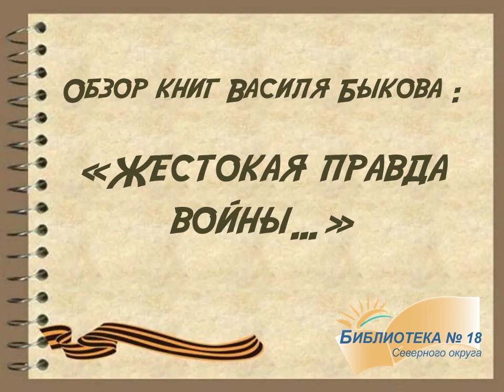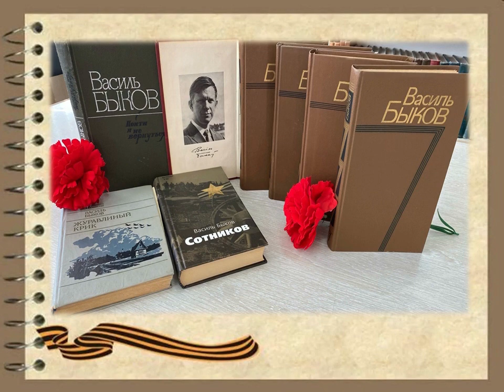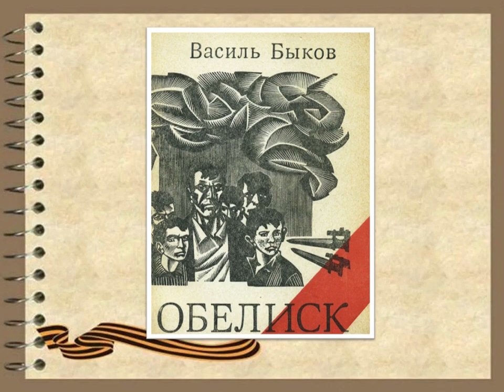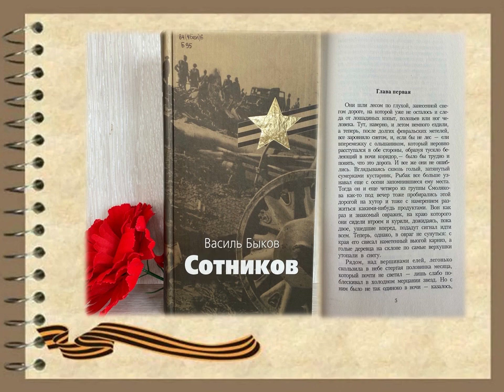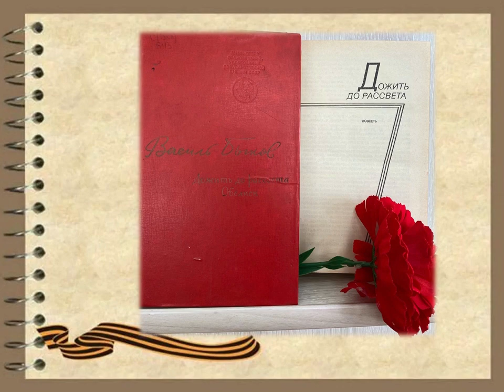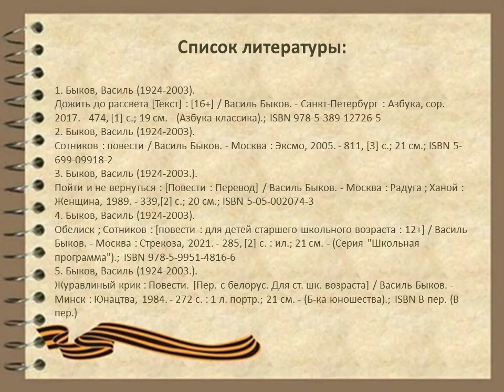«Жестокая правда войны…» Василя Быкова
Сотрудники Библиотеки № 18 Северного округа предлагают познакомиться с обзором книг «Жестокая правда войны...», посвященным 100-летнему юбилею белорусского писателя. Книги, представленные в обзоре, помогут понять и прочувствовать все тяготы войны, увидеть и понять красоту мира.